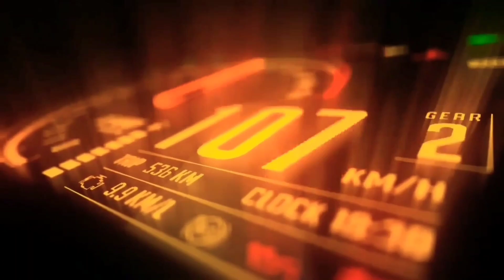AdventureTrail Honda Trail Bikes, Yamaha Trail Bikes KTM Trail Bikes Kawasaki Trail Bikes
Eventyrsti Å kjøre motorsykkel alene til fjellene og utforske verdens skoger
Velkommen til Bang Ray Trail

Her er jeg med hobbyen eventyrsti ved å ta meg tid til det

Skal du på eventyr eller gjøre ekstreme aktiviteter i naturen ved å bruke en terrengsykkel? Hvorfor ikke. Spesielt når du sykler på en av de beste stisyklene i verden.

Interessant nok, bortsett fra å være en terrengmotorsykkel, er stimotorsykler nå også mye brukt som daglige kjøretøy.

Som om det klør etter å vri gassen, har vi valgt et feste som kan være et alternativ. Noen av de beste stisyklene tar vi en titt på.

Og av de mange tilgjengelige valgene, legger vi inn en billig stisykkel som passer for daglige kjøretøy. Blant dem tilhører Kawasaki og Viar.

Ikke for ekstrem, men kraftig nok til å bulldoze det bratte terrenget, inkludert i regntiden. Men før du sorterer og velger, er det en god idé at du tar med oss ​​for å forstå fordelene med stisykler og også typene stisykler.

for dere alle, hvis dere vil se eventyrstien min, kan dere se den nedenfor
Og mange av vennene mine bruker en rekke stisykler blant dem

Siste stisykkelprisliste
1. Honda Trail Bike Priser
2. Yamaha Trail Bike Priser
3. KTM Trail Bike Priser
4. Kawasaki Trail Bike Priser
5. Viar Trail Bike Priser
6. Husqvarna Trail Bike Priser
7. Sherco Trail Bike Priser
8. Suzuki Trail Bike Priser
9. Gazgas Trail Bike Priser
10. Thumpstar Trail Bike Priser

Typer stisykler
Stisykkel med dobbel sport
Motard stisykkel
Enduro stisykkel
Motocross stisykkel
Motor Trail Adventure-tourer
Den beste stisykkelen for daglig

KawasakiD-TrackerSETrailBikePriser
KawasakiD-TrackerSE
StandardKawasakiD-TrackerTrailBikePriser
KawasakiD-TrackerXTrailsykkelpriser
KTM500XCF-W
KawasakiD-TrackerX
KawasakiD-TrackerStandard